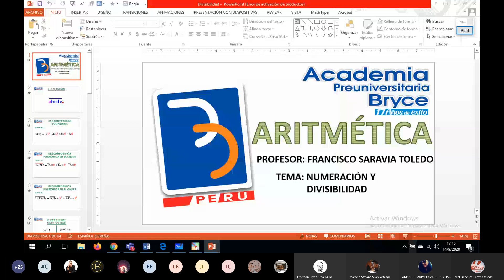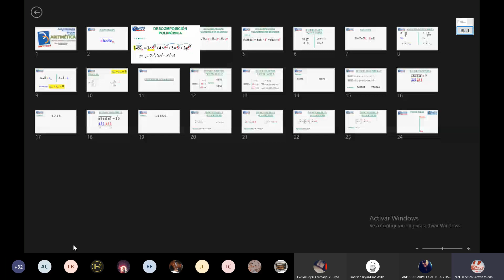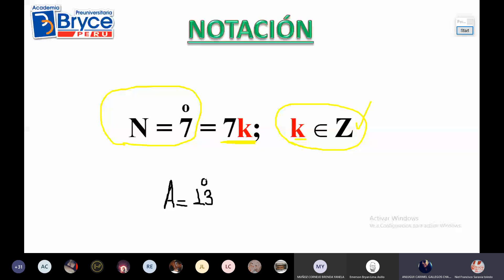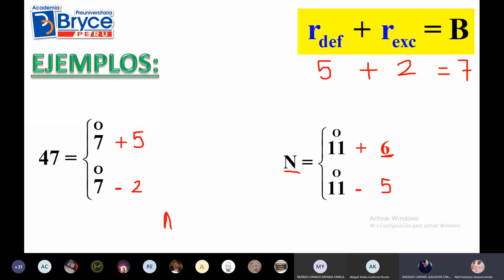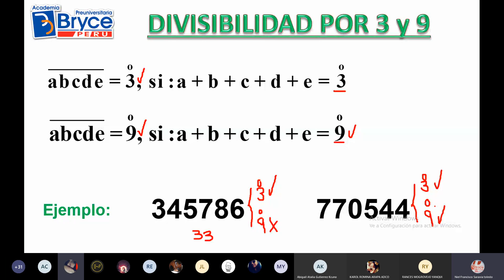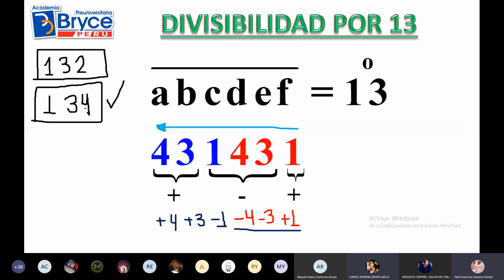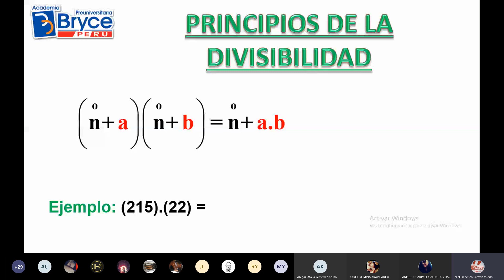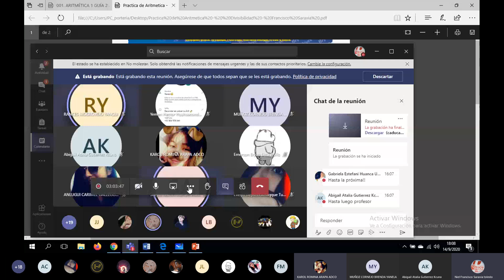Numeración y Divisibilidad